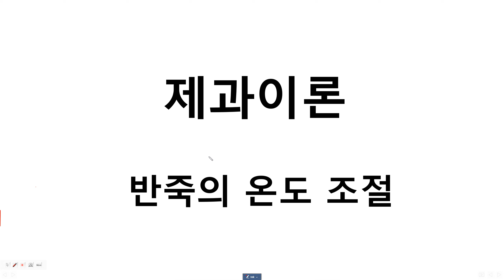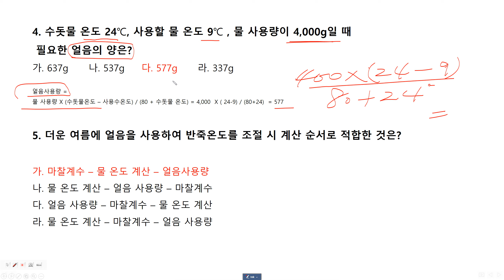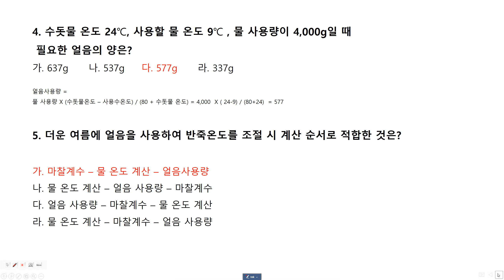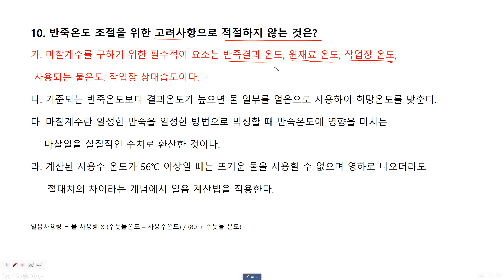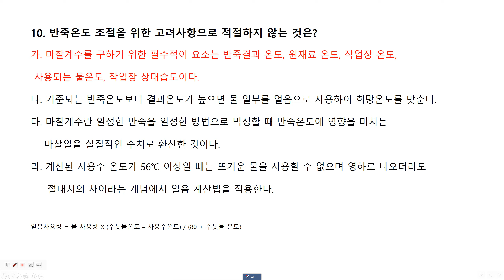제과이론 및 문제풀이 (3) 제과 반죽의 온도조절/ 마찰계수, 사용수물온도, 얼음사용량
독학으로 필기 시험을 보고자 하는 수검생 여러분에게 도움이 되고자 만들어 보았습니다.~
마찰계수, 사용수 물온도,얼음사용량구하는 공식에 대해서 설명 해 보았습니다.